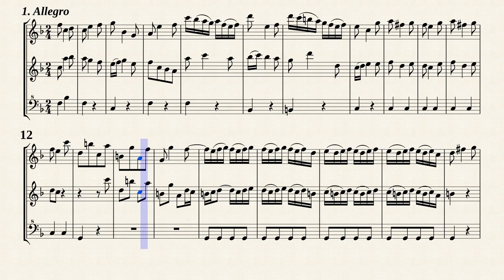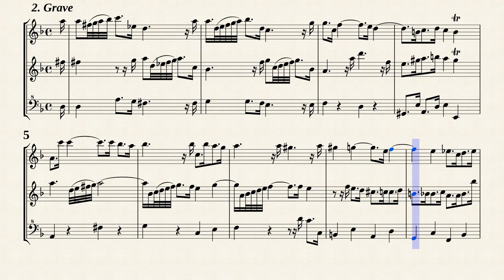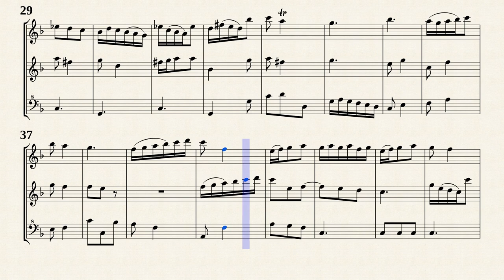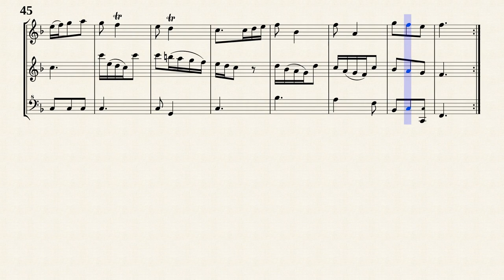Sammartini, Giuseppe _ Trio Sonata for 2 Flutes No.8 F-Dur, IGS 47 [3 Recorders]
Trio Sonata No.8 in F-Dur
from " 12 Trio Sonatas for Two Flutes or Violins and Continuo : IGS 47 "